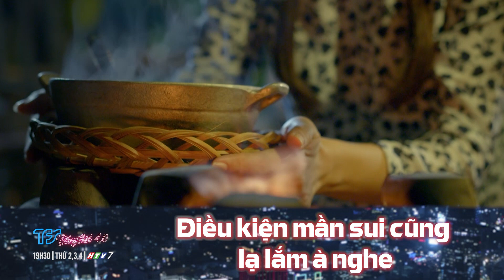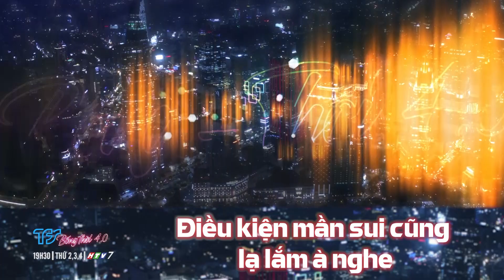PHIM BỐNG THỜI 4.0| trích phim| ĐIỀU KIỆN MẦN SUI CŨNG LẠ LẮM À NGHE| một bộ phim của TFS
Ông Tư cũng rất cơ hội trong việc hứa gả con gái cho ông Bảy. Dù gì ông Tư cũng mê bí kíp cá kho danh bất hư truyền của ông Bảy mà.

📺 19h30 HTV7 thứ 2-3-4